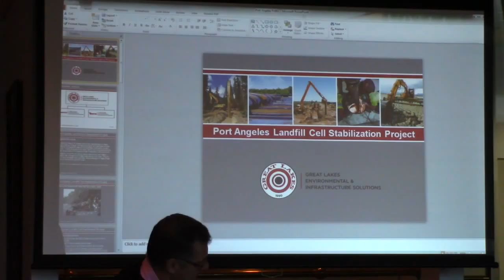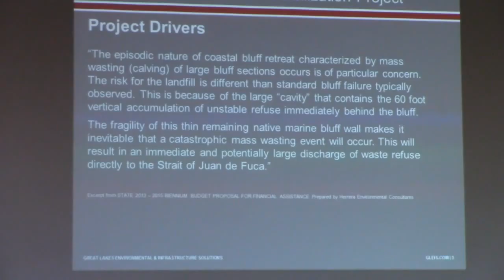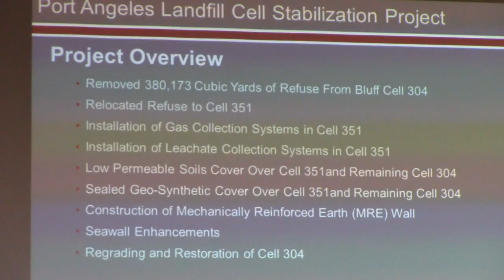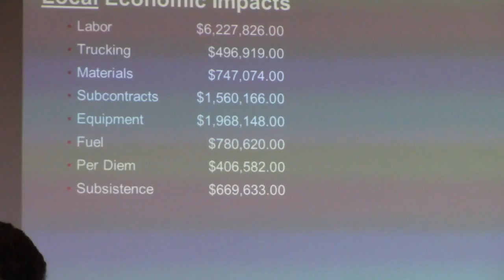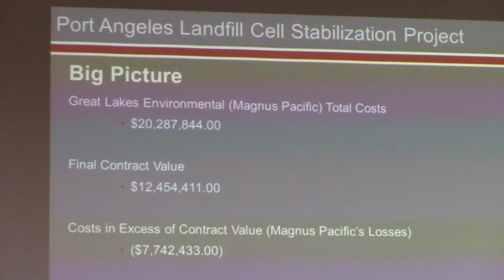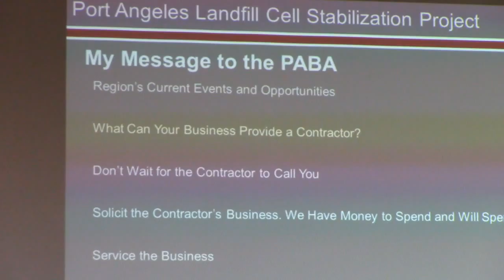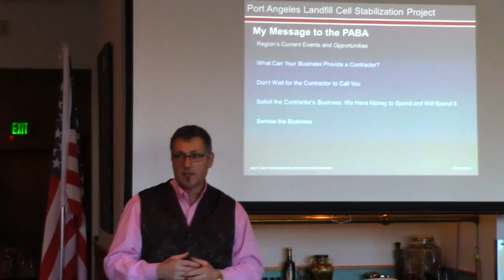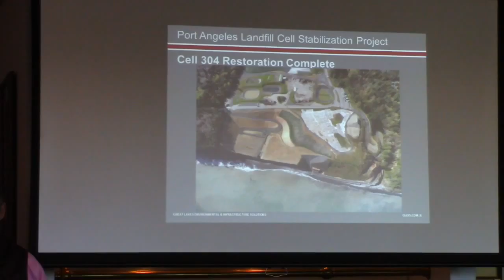2016 03 29 PABA Magnus Pacific Speaker=MARK WILTSE Landfill project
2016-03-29 - PABA -Port Angeles Business Association — Breakfast meetings are Tuesdays at 7:30 a.m. at Joshua’s Restaurant, 113 DelGuzzi Drive, Port Angeles
Port Angeles Business Association guest speaker- Mark Wiltze, Project manager Port Angeles Landfill Cell
Stabilization Project. Final report to community on all aspects of the project and how it related to the local business community.
If the topic is of interest…enjoy, if not, delete the notification.   Clallam Public Eye, bringing ‘transparency’ to the Olympic Peninsula one video at a time.